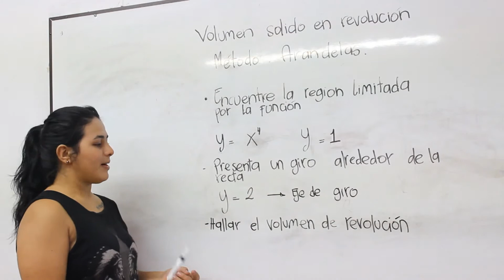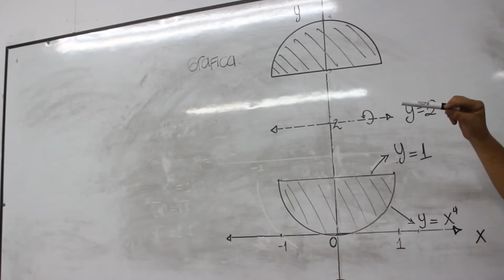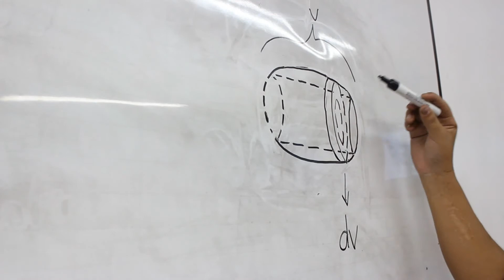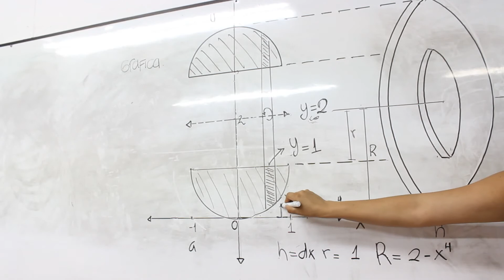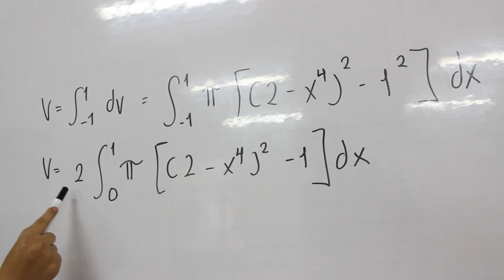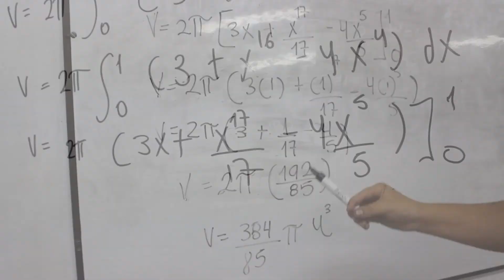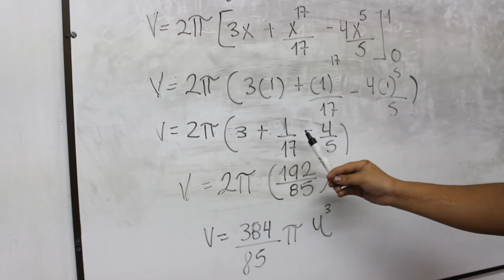METODO ARANDELAS UFPS - ENEYOGA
METODO ARANDELAS UFPS